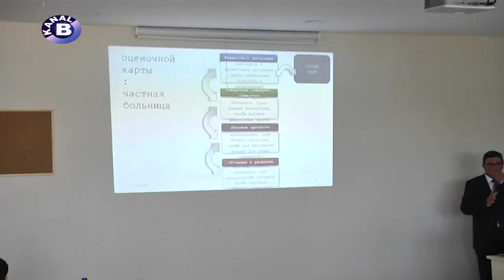Özel Köşe - Başkent Üniversitesi'nden Kazakistan'a Tıp Eğitimi Desteği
Başkent Üniversitesi sağlık alanında öncü rolünü sürdürüyor. Prof. Dr. Mehmet Haberal'ın başkanlığında  Başkent Üniversitesi'nin sadece Kazakistan'a değil, tüm Orta Asya'ya gerek eğitim, gerekse sağlık alanındaki destekleri devam ediyor.

Bir kez daha Kazakistan'dan gelen doktor ve farklı kamu kurumlarında görevli sağlık görevlilerine yönelik eğitim süreci başlatıldı. 25 kişiden oluşan sağlık heyetine 3 gün tam mesai eğitim verilecek.
Başkent Üniversitesi'nin tıp eğitim katkıları uluslararası platformda da tüm hızıyla sürüyor.

Orta Asya'ya gerek eğitim, gerekse sağlık alanında desteği sürdüren Başkent Üniversitesi'nin "çağdaş ve kaliteli eğitim" prensibi, bu kez Kazakistanlı doktor ve sağlık görevlileri için devreye sokuldu. 25 kişiden oluşan doktor ve sağlık görevilisi, Kazak heyete sağlık yönetimi alanındaki eğitim süreci başladı. Başkent Üniversitesi Ankara Hastanesi'ndeki eğitim 3 gün sürecek.

Başkent Ünivesitesi Sağlık yönetimi bölümü başkanı Prof. Dr. Şahin Kavuncubaşı'nın verdiği ders, kazak heyet tarafından dikkatle takip edildi. Prof. Dr. Kavuncubaşı, eğitim sürecine ilişkin Kanal B'ye açıklamalarda bulundu. Kazakistan'lı doktor Leyla Shakenova  da kendilerine verilen eğitim nedeniyle Başkent Üniversitesi'ne teşekkür etti. Başkent Üniversitesi Ankara Hastanesi'nde devam edecek eğitim 3 gün sürecek.